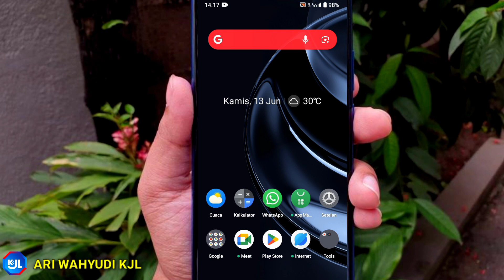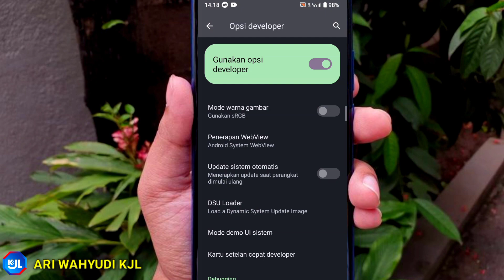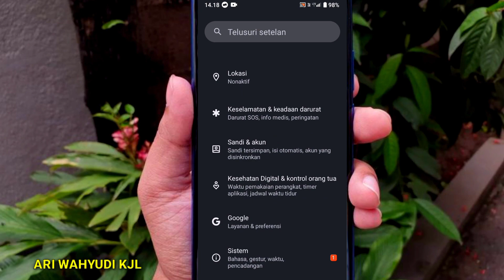Cara Mengatasi HP Realme Yang Lemot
Di video ini saya akan bagikan tutorial, Cara Mengatasi HP Realme Yang Lemot. Supaya tidak lelet gunakan cara ini